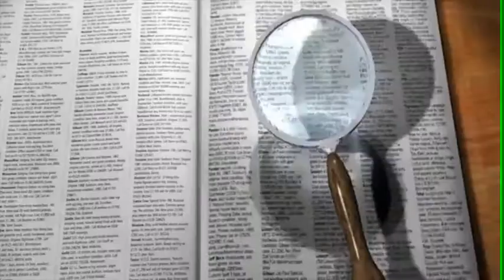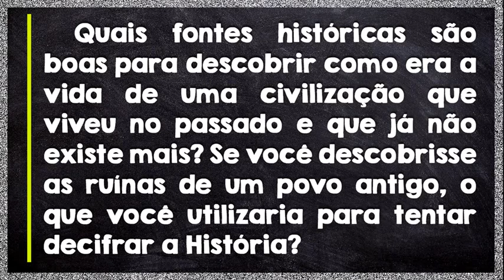VALENDO NOTA: Atividade complementar de História - 6º anos da E.M. Darcy Ribeiro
Quais fontes históricas são boas para descobrir como era a vida de uma civilização que viveu no passado e que já não existe mais? Se você descobrisse as ruínas de um povo antigo, o que você utilizaria para tentar decifrar a História?